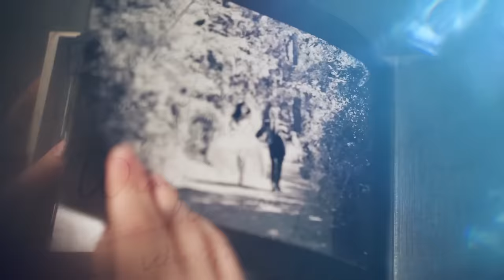The Amazing Race's SEAN & MICHELLE CLARK Navigated the Friend-Zone to Become Married | Ep. 815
Have you ever been friend-zoned? Maybe, you're the one who locked up the friend in the friend-zone? Well, today's episode features two contestants from CBS' The Amazing Race, Sean and Michelle Clark. They are widely known for the double dutch business, Double Dutch Aerobics. Listen to how their relationship journey started from the friend-zone and how Sean went to great lengths to navigate the friendship into a non-platonic relationship. Sometimes you just gotta "Jump Into Love."